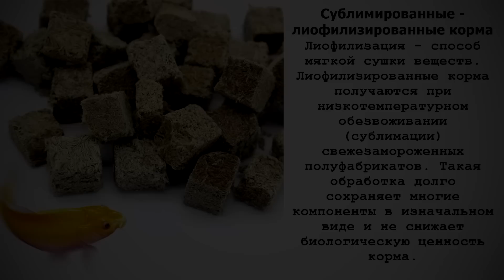Кормление аквариумных рыбок: как правильно это делать? Советы профессионалоFF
Друзья, привет! В этом лайФФсешине мы поговорим с вами о том, как чем и сколько кормить наших аквариумных питомцев. А также проведем розыгрыш 5 юбилейных литрушек корма TetraMin Flakes.
✔ Таймлайн:
00:00 Приветствие
2:29 Виды кормов для рыбок
3:14 Сухой корм
3:59 Сублимированный корм
4:56 Живой корм для рыбок
9:40 Заморозка
12:06 Самодельные фарши
14:05 Фирменные корма
17:36 Фосфаты в кормах
23:30 Выбор корма под своих питомцев
27:40 Разгрузочный день
30:04 Сколько можно не кормить рыб? Командировка/отпуск
32:35 Где покупать корма для рыбок? И хранение.
34:44 Правила розыгрыша